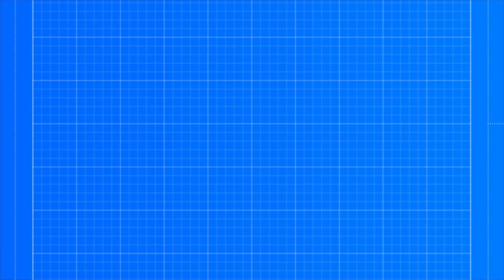Day#37 of 365 Workout Challenge